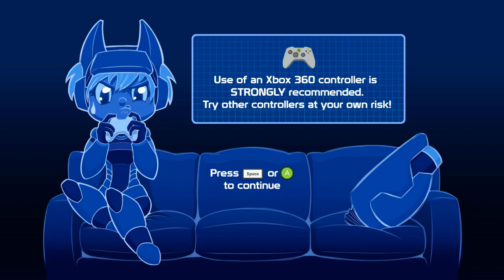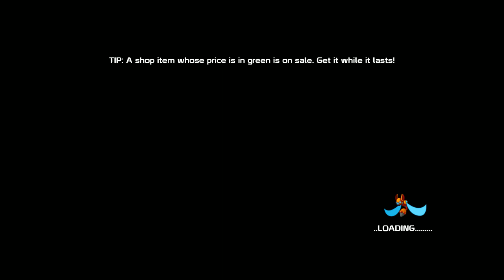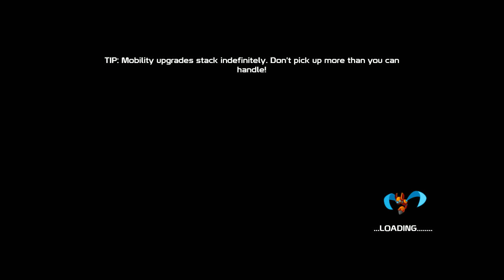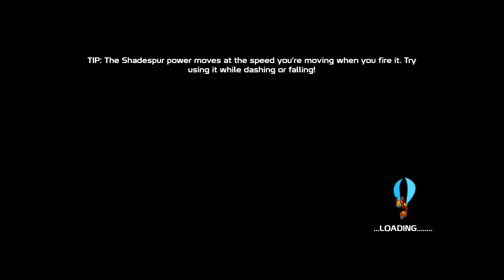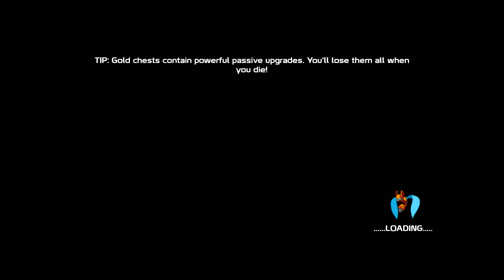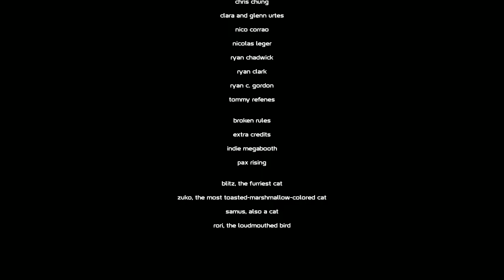20XX - Three good runs with new speedrun tech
Damage boosts are super strong now.